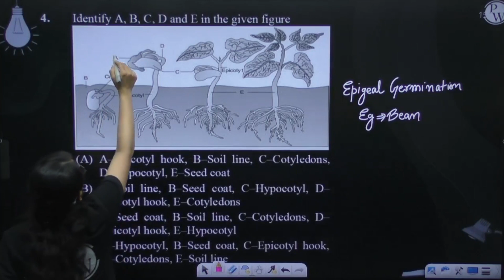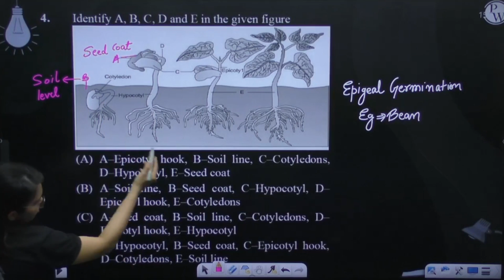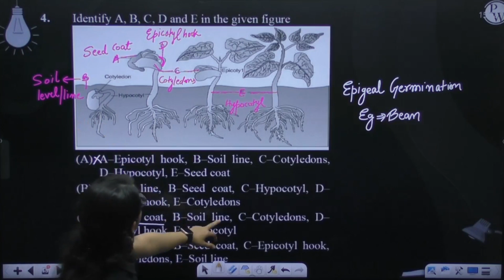Identify A, B, C, D and E in the given figure ....